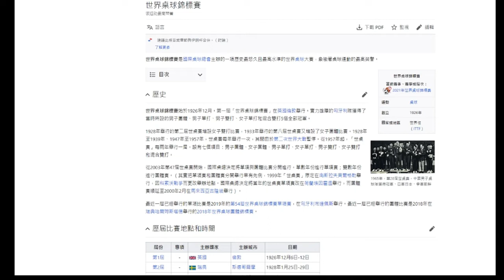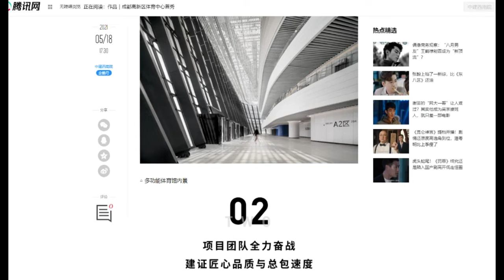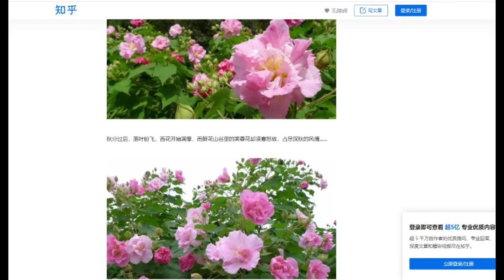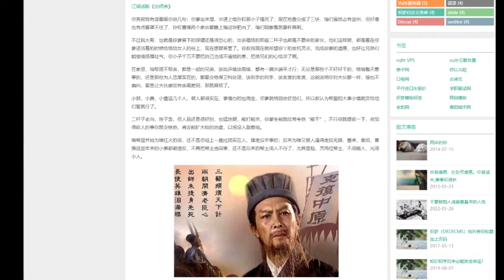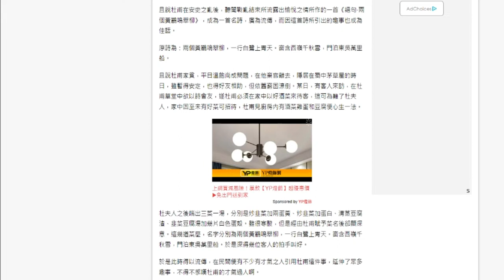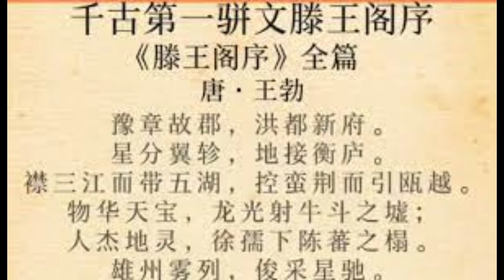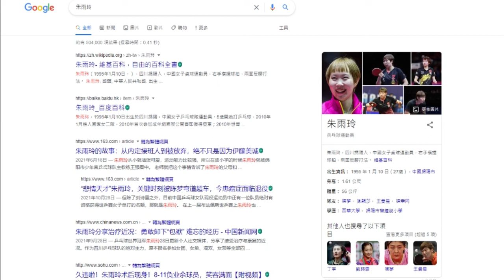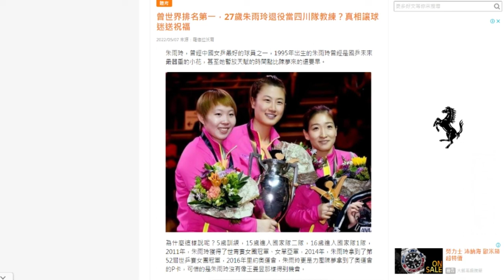成都世乒團體賽